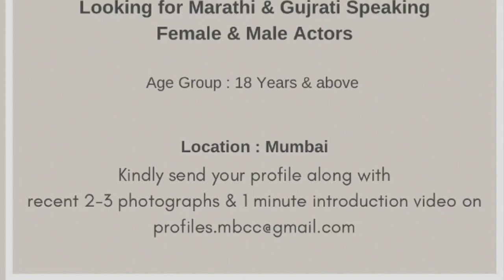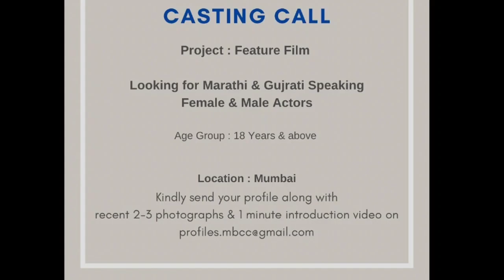| Online Acting Tips | Rkz Theatre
About Video-